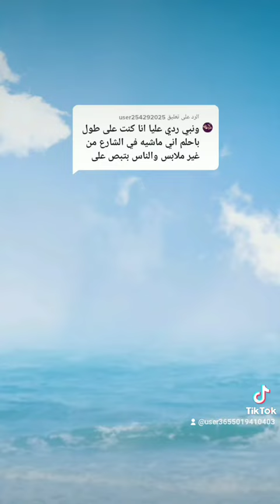تفسير رؤيه العري🧖🏻‍♀️ في المنام لا تنسوا الاشتراك في القناه لايك👍🏼 فضلاً وليس أمراً 🤍❤